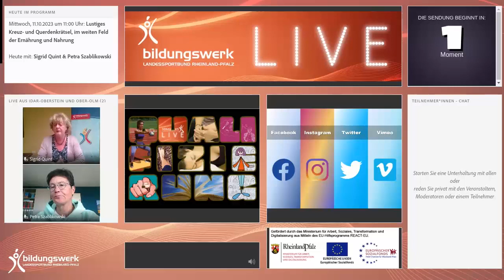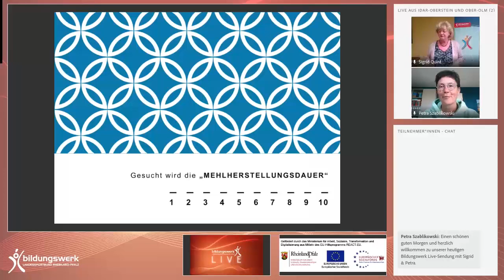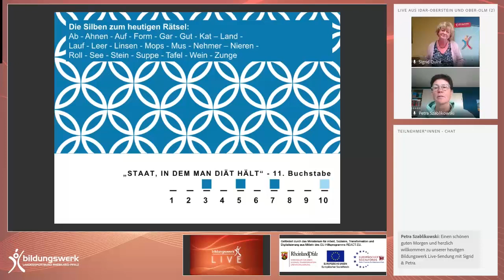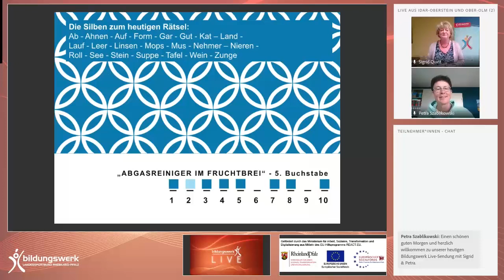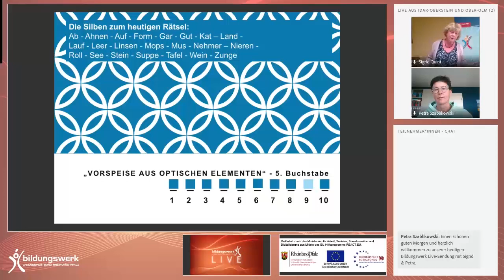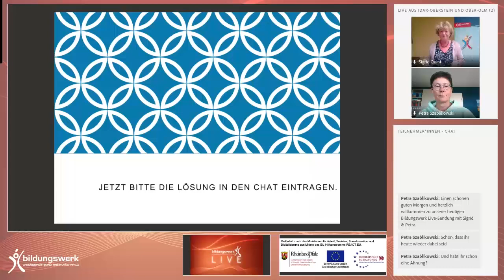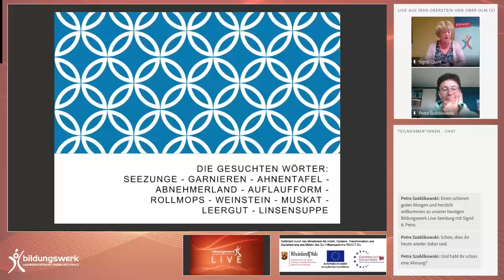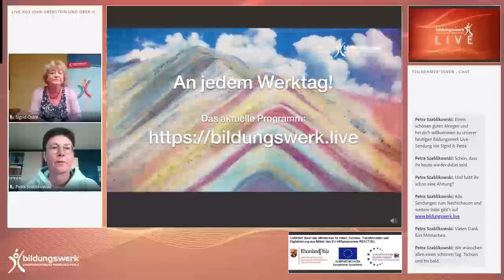Lustiges Kreuz- und Querdenkrätsel, im weiten Feld der Ernährung und Nahrung - Sendung vom 11.10...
Beim heutigen Rätselspaß gilt es wieder in jeder Hinsicht kreuz und quer zu denken. Die vorgegebenen Begriffe müssen einfach mit viel Phantasie übersetzt werden, um mit den Lösungsbuchstaben das Hauptlösungswort zu erraten.
Viel Spaß beim außergewöhnlichen Rätseln mit Sigrid Quint.